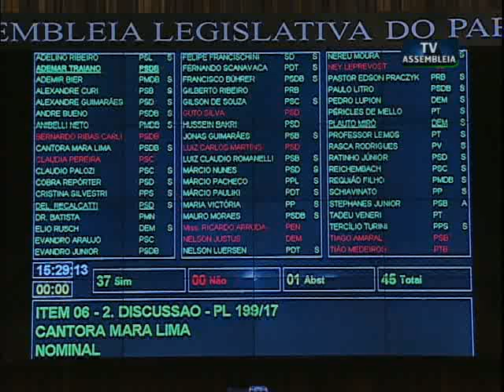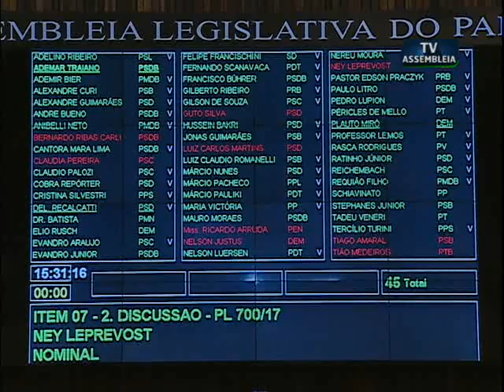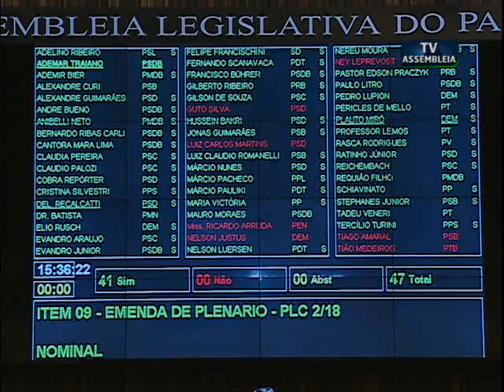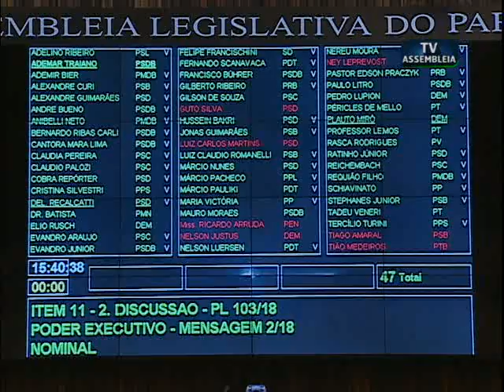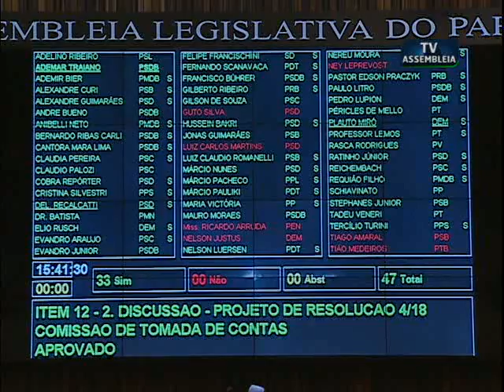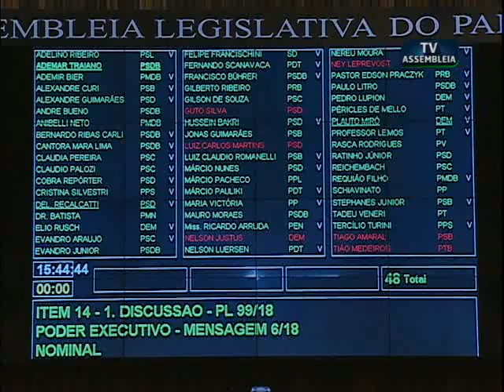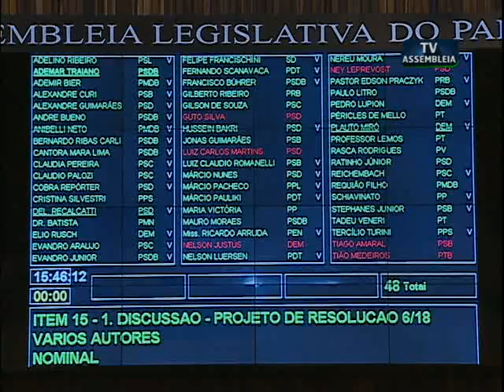Repórter Assembleia 03 de abril de 2018 - Votações